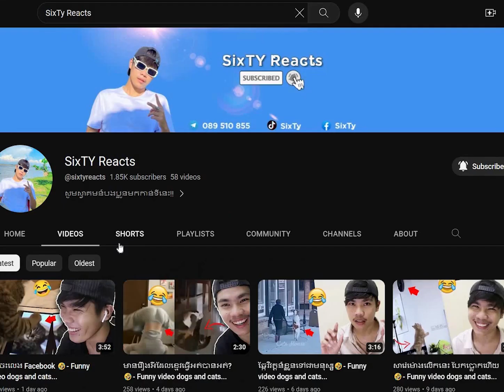ធ្វើអីនឹង??🙄🤣- Funny video reaction....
Cute cats, Cute dogs, Best funny cats and dogs 😂